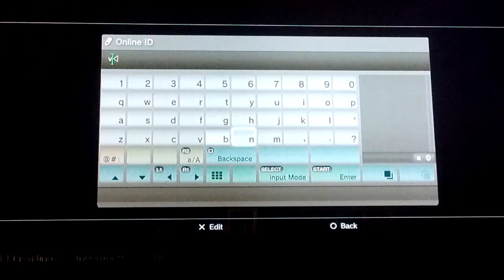Shino N Aero work on our Survival world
Basically this video is just to give u quick in-between look at or 10 hours into our new Survival world don't worry that much about what me and aero talk about ^^